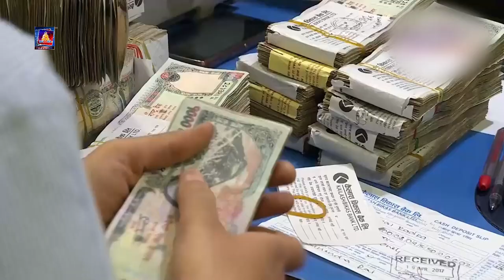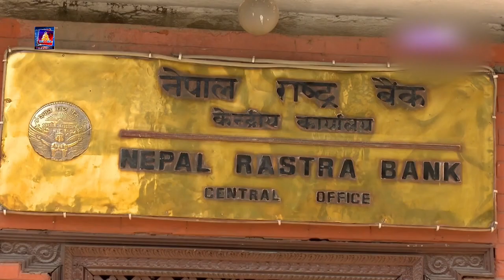आर्थिक मन्दीको कारण आर्थिक वृद्धिदरमा संकुचन हुँदा नेपालको प्रतिव्यक्ति आय पनि स्थिर देखियो ।